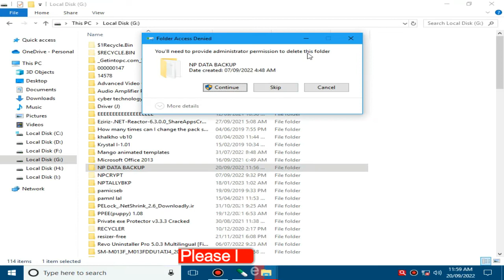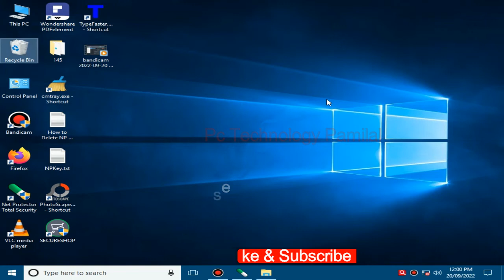How to Delete NP DataBackUp | NP DataBackUp folder ko kaise delete karen | Delete NPAV data backup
How to Delete NP DataBackUp - 2022
NP DataBackUp folder ko kaise delete karen in hindi
How To Delete Np Data Backup Files and Folders To Save The Space.
How to delete NPAV data backup
NPAV data backup kaise delete kare
Np Data Backup folder remove and delete kare Hi
How to delete np data backup folder in windows 11/10/8/7 in hindi
How to delete net protector data backup folder in hindi
नेट प्रोटेक्टर का बैकअप डाटा कैसे डिलीट करे
How to delete NP DATA BACKUP folder
NP DATA BACKUP folder ko kaise delete karen
Npav data backup remove कैसे करते है ?
Np data backup folder delete, remove kaise karein hindi
How To Delete NP DATA BACKUP 11/10/8/7 in hindi
How Can delete Net Protector Data Backup
Delete NP Data Backup Folder.
How To Delete NPAV Backup Folder

[ Music credit ]
YouTube Music
Song: Broken
Artist: Patrick Patrikios
Album: Broken

[ Music credit ]
YouTube Music

[ Music credit ]
YouTube Music

[ Music credit ]
YouTube Music